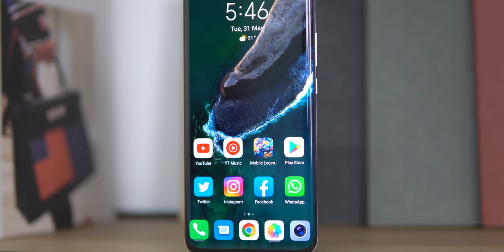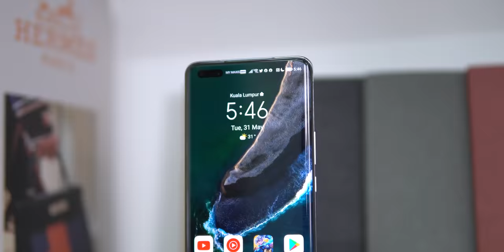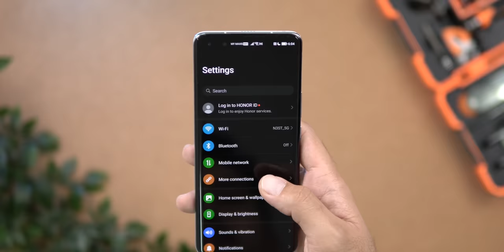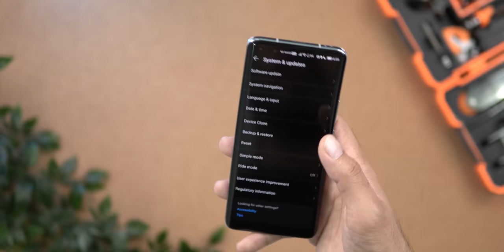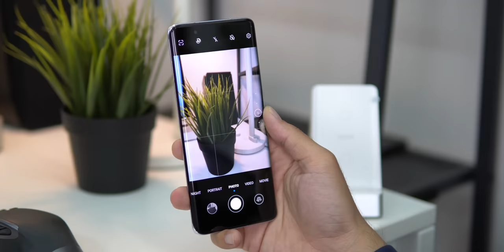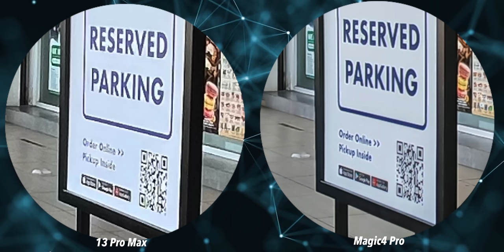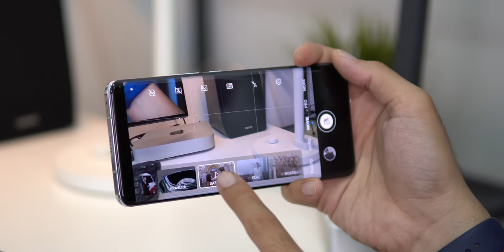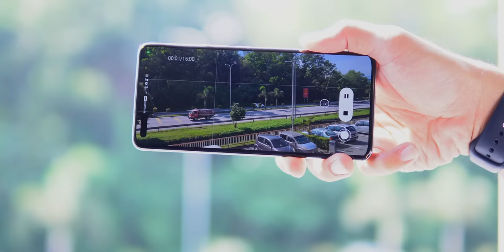Flagship Premium KILLER 2022?! – Honor Magic4 Pro 🔥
Akhirnya HONOR Malaysia perkenalkan flagship premium pertama mereka untuk tahun ni iaitu HONOR Magic4 Pro dengan harga RM3999 dan spesifikasi yang boleh tahan padu.